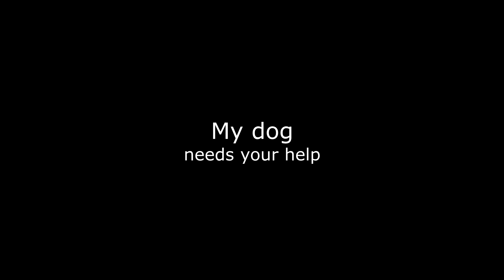Help me to save my dog (Read Description)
[ENG]My dog Becker ran away from home a few days ago and was hit by a car, leaving him an injury to one of his legs and much more damage. I would like you to help me with a little at least since the economic situation in our family is quite bad and prevents us from paying for his operation. I hope with a little help you can help me to save my dog. Thank you.

[ESP]Mi perro Becker hace unos días escapó de casa y fue atropellado por un auto, dejándolo con una lesión en una de sus patas y quedando con bastantes daños más. Me gustaría que me pudieses ayudar con un poco aunque sea ya que la situación económica en nuestra familia está bastante mala y nos impide pagar su operación. Espero que con un poco de ayuda puedan ayudarme a salvar a mi perro. Muchas gracias.